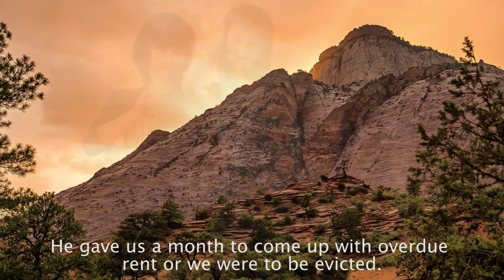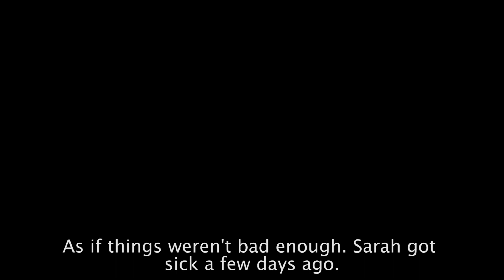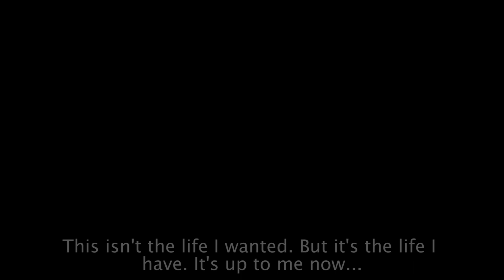[Daz Studio] Simple animated prologue for a Game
Created using Daz Studio and Adobe Premiere, this will be the intro to a re-worked version of one of my games.

Links